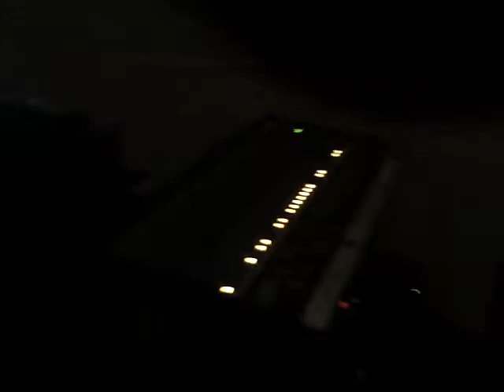Dj Barney™ Live with La Chanchona de Tito Mira 2/20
SALVI ALL THE WAY